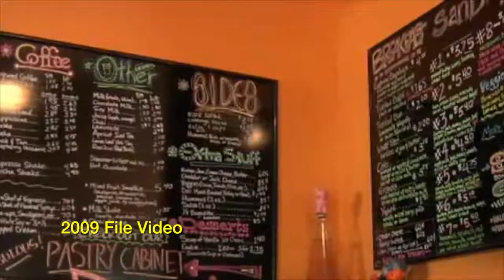Man, I'm Hungry: New Restaurant Set to Open Across Metro Area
The Food Dude, Dave Cathey has details on restaurants that opened over the weekend, other eateries that will open later this summer.